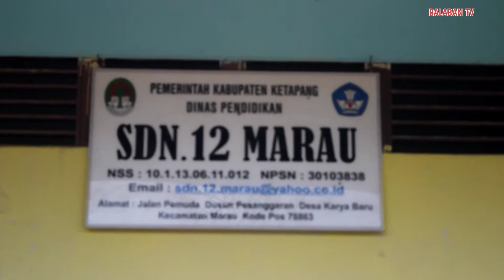CAMAT MARAU DAN SEKCAM MARAU MENINJAU BANTUAN //CSR PT CMI//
Camat Marau berserta Sekcam meninjau beberapa bantuan dri CSR PT CMI. diantaranya ada bantuan air bersih, Kebun bawang dan aula pertemuan PAUD yg ada di Batang Belian.